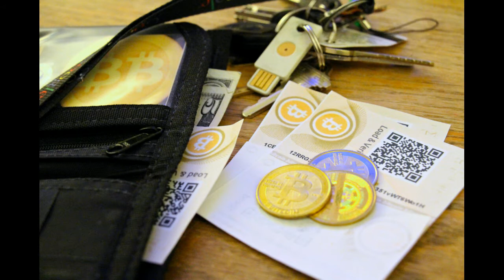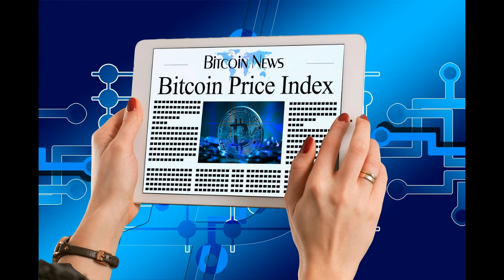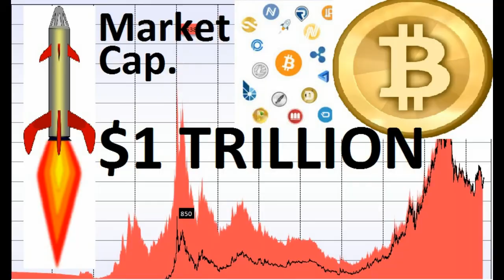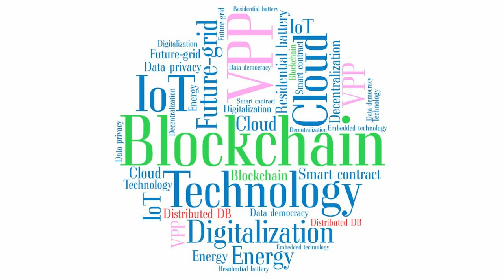Keiser Envisions $100,000 Bitcoin High.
While the price of multiple cryptocurrencies continue to see their values soar, the current price of Bitcoin suggests it is still very much the father of digital money. Max Keiser, host of Russia Today’s Keiser Report, agrees, and believes that Bitcoin will ultimately reach a price of $100,000.

The price of Bitcoin hit an all time high over the weekend - moving past the $8,000 mark following an uncertain couple of months that had the SegWit2x fork hanging over the markets like a dark cloud. Yesterday, Bitcoin continued its rise, nearly touching $8,400 and establishing another all time high.